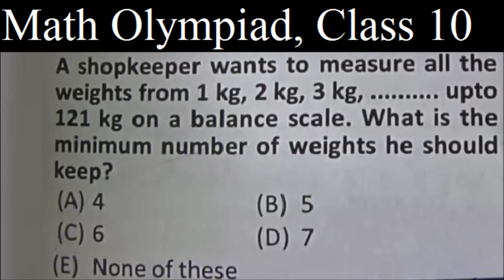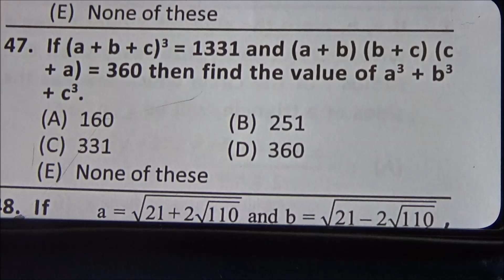SIO98, Two Special Problems on Algebra, Class 10, Silverzone International Olympiads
In this video, we dive into the intriguing realm of algebraic problem-solving with a focus on two special challenges tailored for Class 10 students participating in the Silverzone International Olympiads.
Topics Covered:
• Exploring advanced algebraic concepts for Class 10
• Unraveling the intricacies of Olympiad-level problem-solving
• Techniques to approach and tackle challenging algebraic problems
• Preparation tips for the Silverzone International Olympiads
Olympiad Math Mastery: Prepare to sharpen your mathematical prowess as we navigate through these two carefully selected algebra problems. Whether you're a student gearing up for the Olympiads or simply someone who enjoys a good math challenge, this video is designed to enhance your problem-solving skills and deepen your understanding of algebra.
About Silverzone International Olympiads: The Silverzone Olympiads are renowned for their high academic standards and challenging questions that stimulate creative thinking. By delving into these problems, you're not just preparing for an exam; you're honing skills that will serve you well in various mathematical pursuits.
Educational Resources: For additional practice and support, check out our curated list of resources linked below. Enhance your algebraic skills and boost your confidence in tackling Olympiad-level problems.

Thanks.